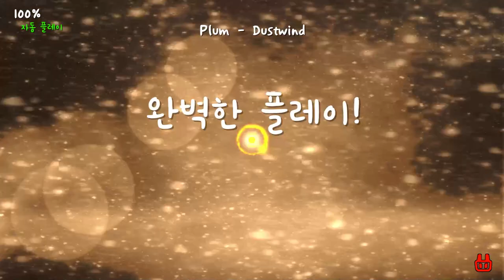[ADOFAI CUSTOM]Plum-Dustwind(map by HiAtus&Aslan+NfK,PLEH)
채보-HiAtus
이펙트-Aslan
마법진-NfK,PLEH